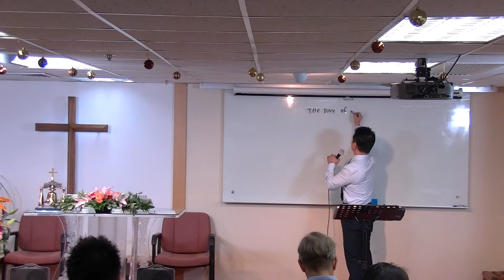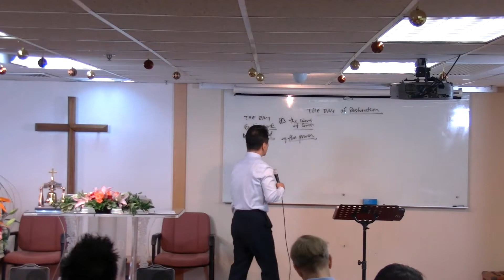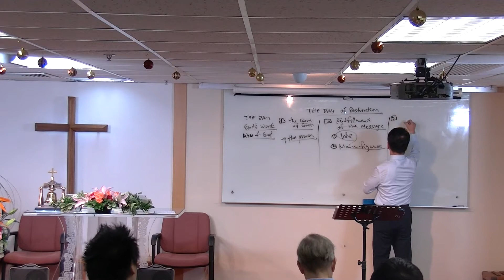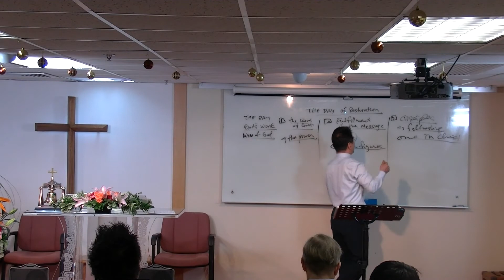NLMC_2013 04 28 1st Worship(Eng.v)_Acts 2:1-13